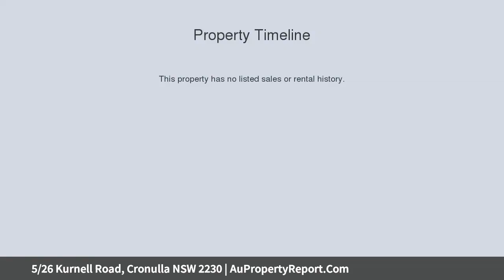5/26 Kurnell Road, Cronulla NSW 2230 | AuPropertyReport.Com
5/26 Kurnell Road, Cronulla NSW 2230
Property Type: apartment
Bedrooms: 2
Bathrooms: 2
Car Space: 1
Beachside Convenience